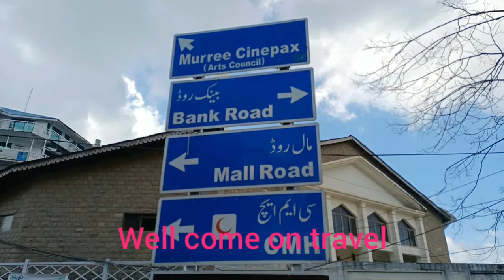Islamabad to Murree v_3 mureehotel#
Host by Sabil Awan ,Naeem durani
Camera Man Tanzeel Awan